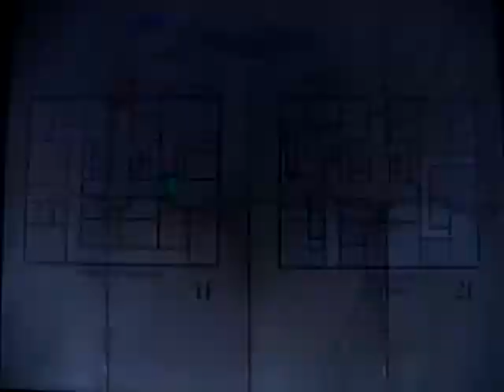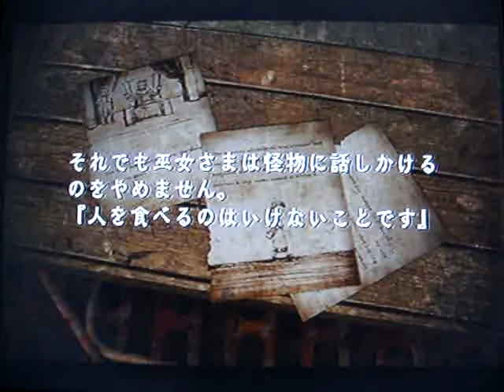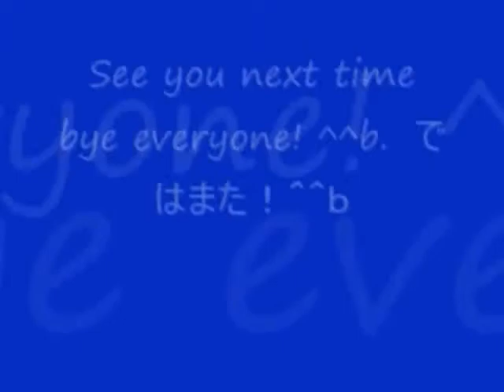No 14 Let's Play SILENT HILL 3. サイレントヒル 3。 MrCedar31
PS2 サイレントヒル 3  実況。
PS2 SILENT HILL 3.